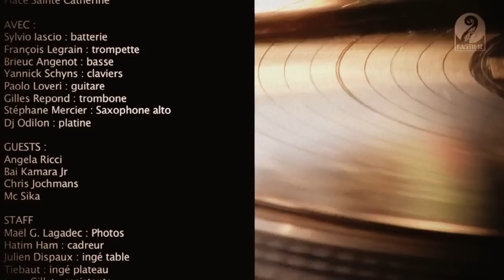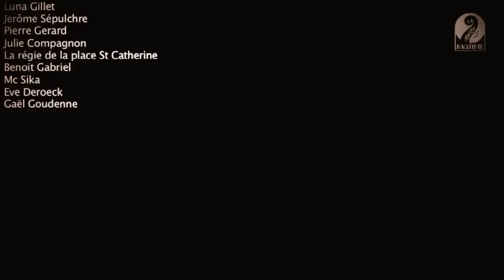Nu jazz project au Brussels Jazz Marathon 2012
Un reportage filmé par Hatim Ham, monté et réalisé par François Legrain (Ragtime production)

Le nu jazz project est un collectif international lancé par le producteur François Legrain (Ragtime production) et le batteur Sylvio Iascio.

BAND :
François Legrain : trompette
Stéphane Mercier : Saxophone alto
Gilles Repond : trombone
Sylvio Iascio : batterie
Brieuc Angenot : basse
Yannick Schyns : claviers
Paolo Loveri : guitare
Dj Odilon : platine

GUESTS :
Bai Kamara Jr
Angela Ricci
Chris Jochmans
Mc Sika

STAFF :
Julien Dispaux : ingé son
Thiebault Gaye : ingé plateau
Maël Lagadec : Photos
Hatim Ham : cadreur
Luna Gillet : assistante